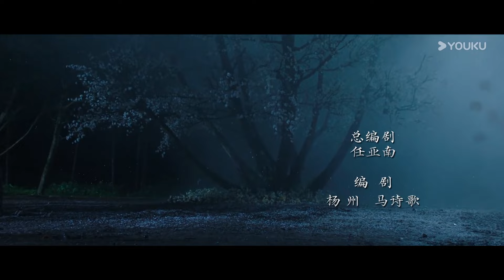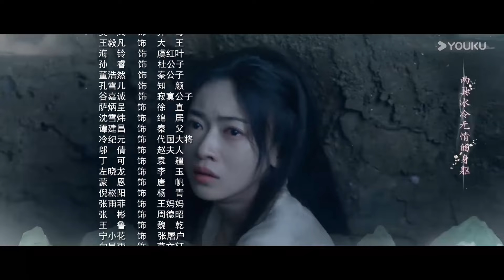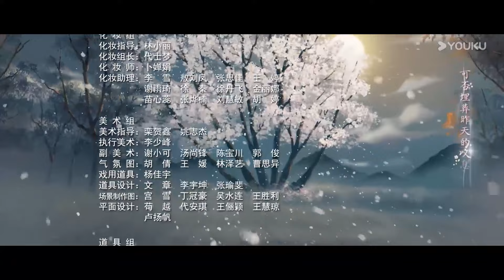BMSUB【Yang Berganda 墨雨云间】EP01: Cik kaya tukar identiti untuk balas dendam ✨ | YOUKU Malaysia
Sila muat turun APP antarabangsa YOUKU untuk menonton “Yang Berganda” di mana-mana sahaja dengan berbilang sari kata. Jangan lupa sertai keahlian YOUKU APP antarabangsa dan anda akan mendapat akses khas keahlian dan menikmati drama lebih awal!

📺【Yang Berganda 墨雨云间 The Double】本剧讲述了家庭优渥、生活幸福的县令之女薛芳菲在遭逢巨变之后失去一切，受救命恩人、中书令之女姜梨之托，以姜梨的身份回到京城，并在肃国公萧蘅等人的帮助下，克服重重艰险，不断努力对抗不公，最终救出意外入狱的父亲，并帮助萧蘅匡扶正义，守护黎民百姓，最终重获美好生活的故事。

🤍Pelakon：Wu Jinyan / Wang Xingyue / Chen Xinhai / Liang Yongqi / Chen Qiaoen / Su Ke / Liu Xiening / Li Meng / Zhang Yuqi / Yang Chaoyue / Liu Xuehua / Zeng Kelang / Tang Zhenye

00:00 Laman Web Antarabangsa YOUKU telah tersedia!
02:00 Muat turn APP Antarabangsa YOUKU untuk menonton episod penuh secara awal!